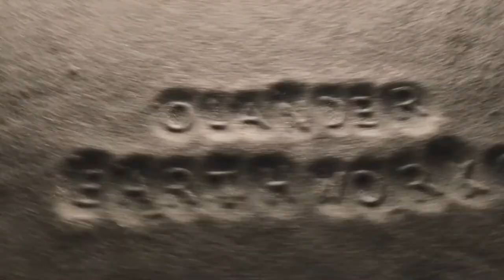Olander Earthworks Sand Spheres | Modern Zen Garden | Macromalo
Find your zen with our playful sensory sand spheres. Stamp & roll beautiful patterns in our modern zen box for the ultimate creative self-expression. This playful video is set to the tune of Leo Kottke's Snorkel. Enjoy & if you like what you see, you can buy your own set Have fun customizing your set with our various colors & design patterns.